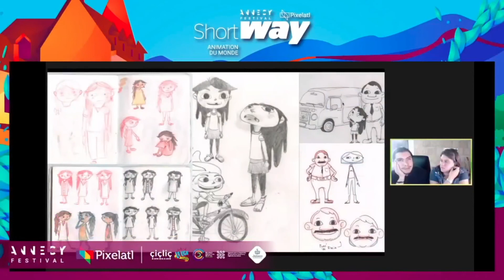Ganadores SHORTWAY | Pixelatl + Annecy Festival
La convocatoria Shortway de Pixelatl fue un éxito: se presentaron proyectos de todos los países de la región, se organizó un bootcamp y se anunciaron a los ganadores.

El proceso de la convocatoria incluye un bootcamp online, donde los artistas pueden mejorar sus proyectos de la mano de expertos vinculados tanto al Festival de Annecy como a Pixelatl.

Además, incluye la participación en Animation Du Monde, MIFA Pitches 2021 donde los autores presentarán sus proyectos a distribuidores y productores internacionales.

Fundado en 2009 y con base en la ciudad de México, Dessignare Media es una red especializada en la producción, profesionalización y difusión de Arte Multimedia, Diseño y Animación.

Dessignare Media colabora como medio asociado con estudios de animación, escuelas de diseño y desarrolladores de software,